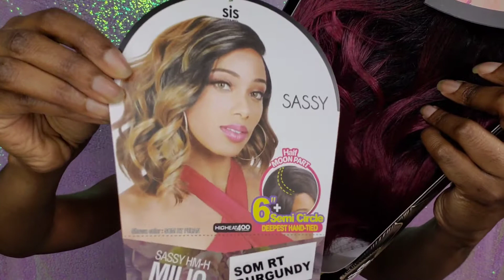Milio Wig by Zury Sis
Hello Unique Beauties

Wig name: Milio
Color: SOM RT Burgundy
Cost: $26.89

Pros:
No Shedding and No Tangling
Beautiful color
3 combs

Cons:
None